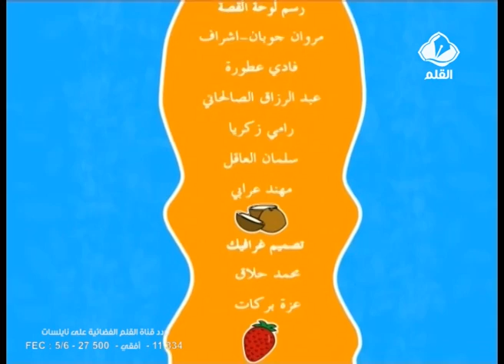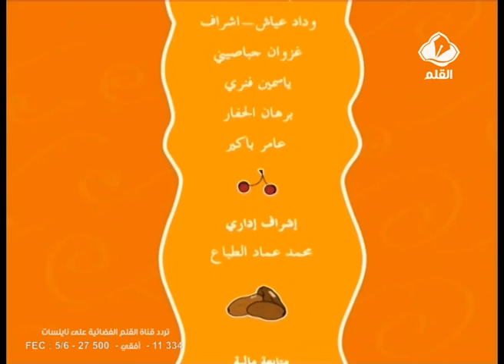نصيحة حلا الحلقة 1